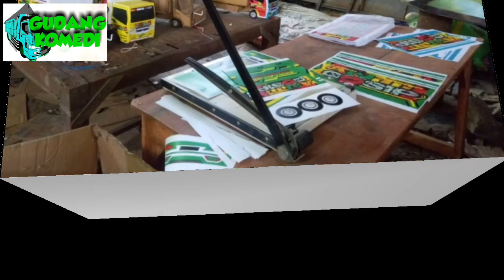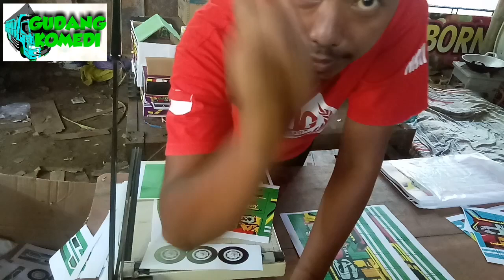CARA MEMASANG SAMAK TRUKOLENG KARDUS